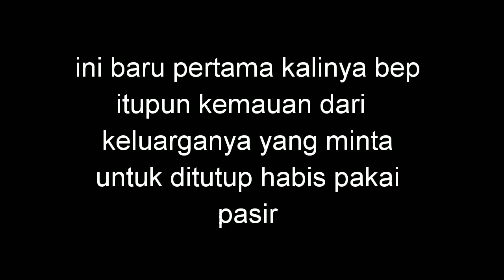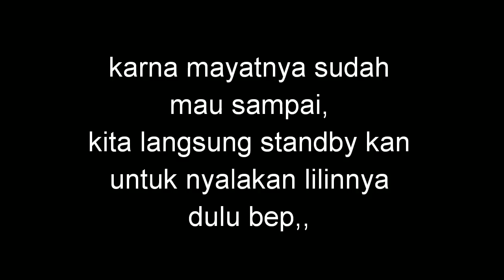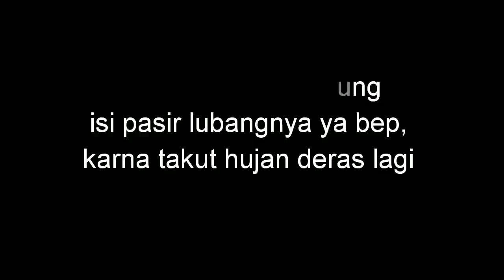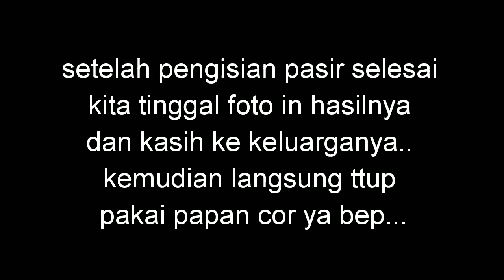PEMAKAMAN MAYAT...!!!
Assalamu'alaikum

Proses pemakaman mayat orang tionghua,ada beberapa cara/adat pelepasan mayat orang tionghua..dan sebagai berikut adalah video bagaimana cara/proses pemakaman mayat orang tionghua...

Mohon maaf jika ada kesalahan dalam pembuatan video,jika ada kritik dan saran mohon ditulis dikolom komentar